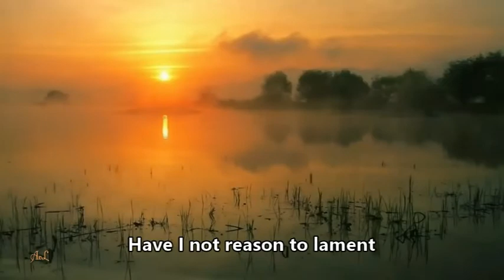11th Std English TN Text Book Lines Written in Early Spring by William Wordsworth Subtitle Imprinted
11th Std English TN Text Book Lines Written in Early Spring by William Wordsworth Subtitle Imprinted